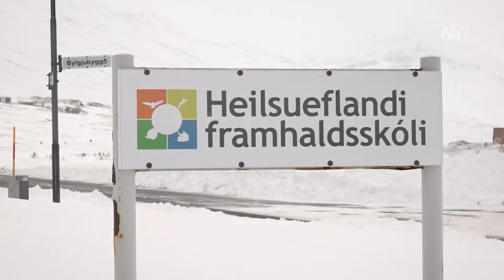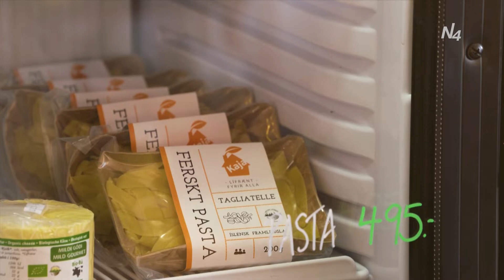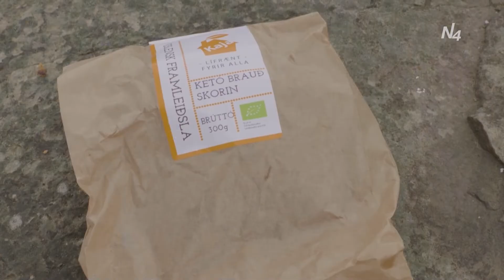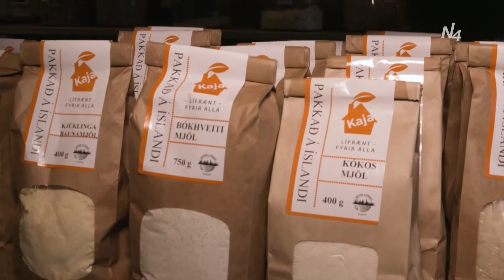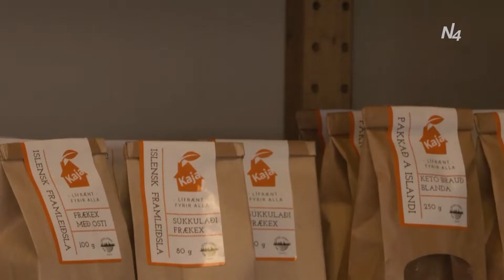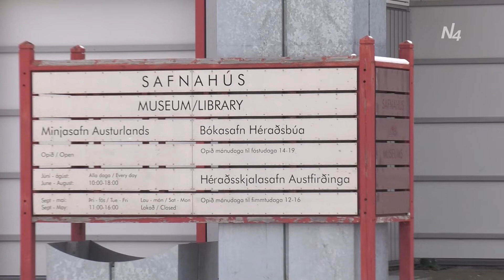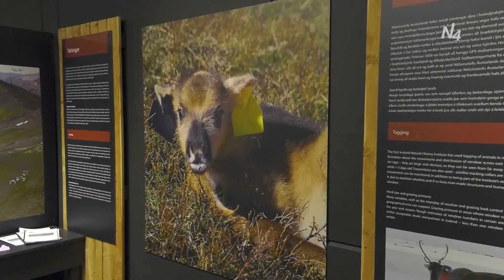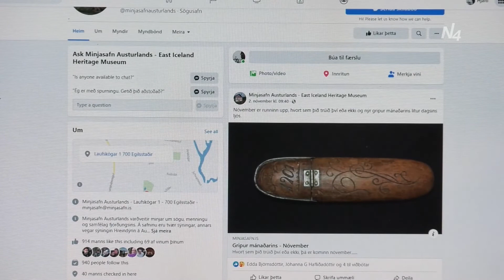Frá landsbyggðunum - 8. þáttur